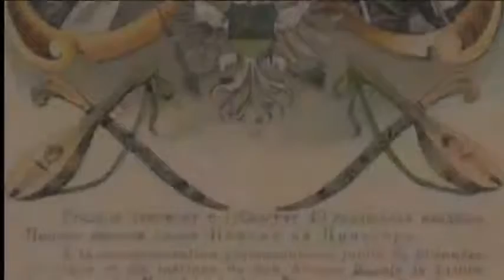Македонската Борба за Слобода - Македонската Револуционерна и Политичка борба 1908-1912 (10 Епизода)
Much Love,
FAM Macedonia